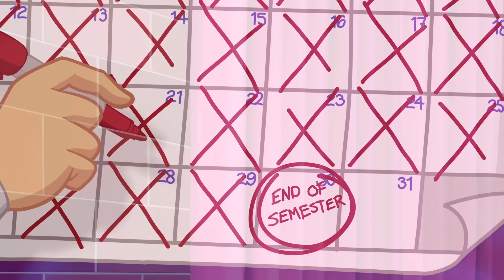Temporada 1 | Español | DC Super Hero Girls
¡Echa un vistazo a todos los vídeos nuevos de DC Super Hero Girls, ahora en DC Kids